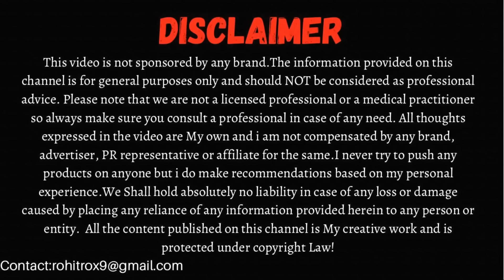Best Detox Water Recipe for Clear & Glowing Skin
We have a very busy and hectic lifestyle and in the process we tend to ignore a lot of important things like our skin and our body. In this video we will share the Best Detox Water Recipe for Clear & Glowing Skin.